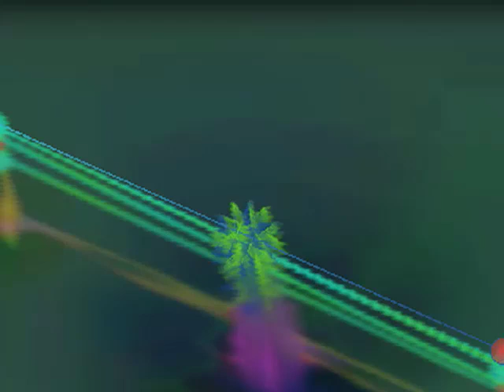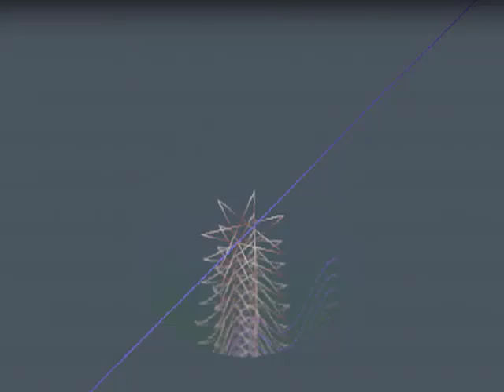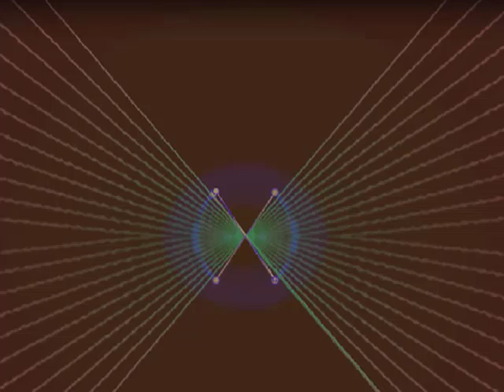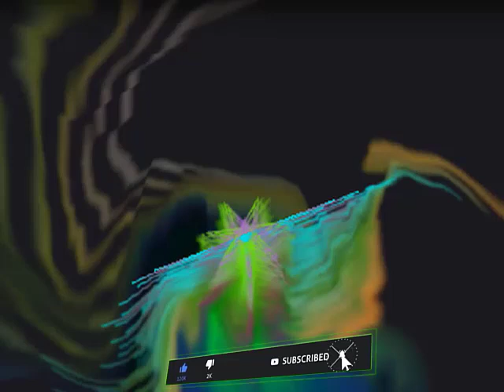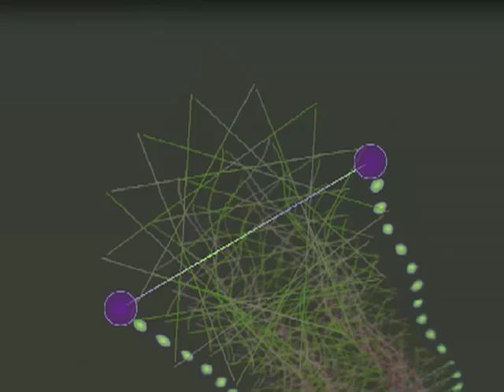قصص واقعية | تزوجت شاب صعيدي طلع جامدواللي حصل ما بيناليلة الدخلة كان كبير اوي عمري متوقعته 😱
حكايات و قصص و روايات و سوالف حقيقيه من واقع الحياة و المجتمعات
روايات هايدى
قصص هايدى
حكايات هايدى
سوالف

النص